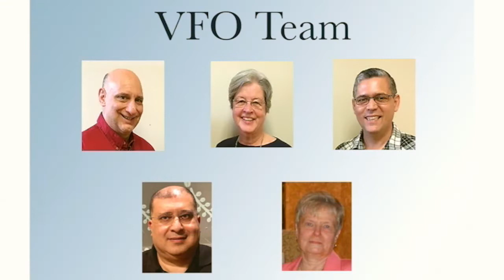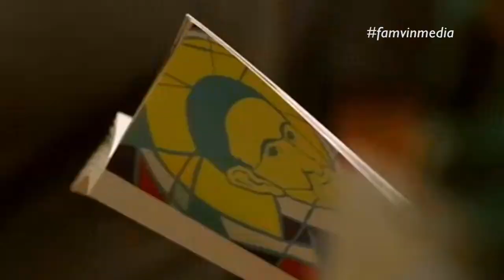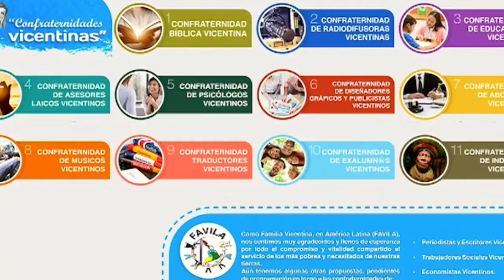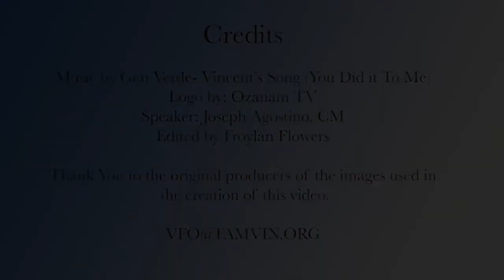What is the Vincentian Family Office?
The short video presentation of the Vincentian Family Office, its establishment, goals, achievements and projects.
This presentation was prepared for the 2022 General Assembly of thew Congregation of the Mission